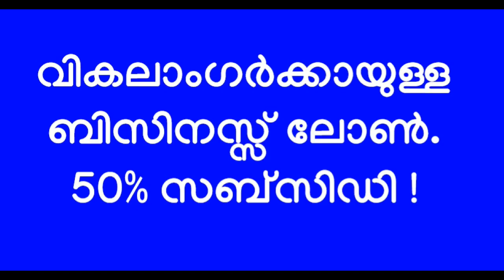കൈവല്യ പദ്ധതി: വികലാംഗർക്കുള്ള ബിസിനസ്സ് ലോൺ. 50% സബ്സിഡി !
വികലാംഗ/ വികലാംഗൻ ആയതിൽ നിങ്ങൾ ഖേദിക്കണ്ട!

• നിങ്ങൾക്കു മറ്റുള്ളവരെ ആശ്രയിക്കാതെ, സ്വന്തംകാലിൽ നിൽക്കണമെന്നുണ്ടോ?

ഇതാ ഒരു സുവർണാവസരം!

കൈവല്യ പദ്ധതി: വികലാംഗർക്കുള്ള ബിസിനസ്സ് ലോൺ

• 50,000 രൂപ വരെ ലോൺ, 50% സബ്സിഡി, 5 വർഷത്തിനുള്ളിൽ തിരിച്ചടച്ചാൽ മതി
• ലോൺ തരുന്നത് എംപ്ലോയ്മെന്റ് എക്സ്ചേഞ്ച്
• 7 ദിവസത്തിനുള്ളിൽ ലോൺ

SIVAKUMAR PANAMPILLY
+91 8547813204